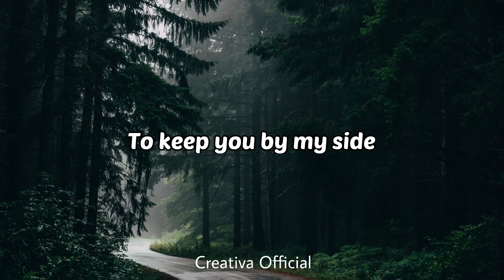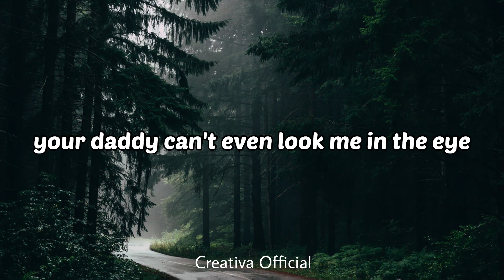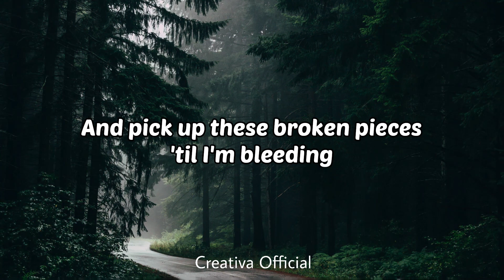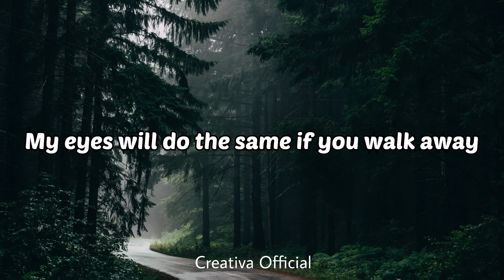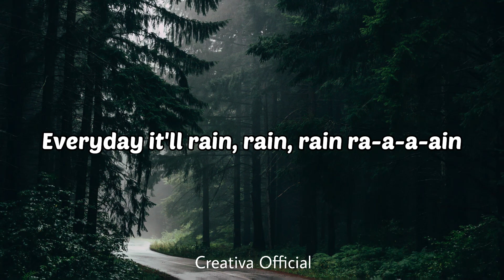It Will Rain - Bruno Mars Cover By Francis Greg | Lyric Video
It Will Rain - Bruno Mars
Cover by Francis Greg